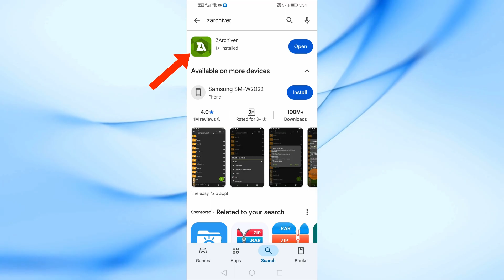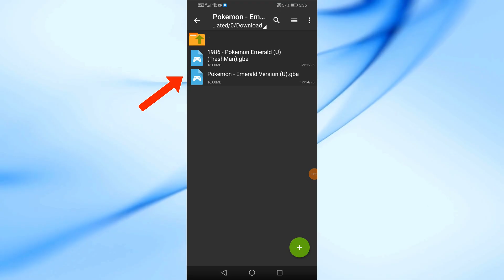How to Open ZIP Game Files on Android (Easy Method)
Want to open ZIP game files on your Android device but don’t know how? In this video, I’ll show you the easiest way to extract and install games from ZIP files using free Android apps. Whether you downloaded a game in ZIP format or need to extract game data, this step-by-step guide will help you do it quickly!